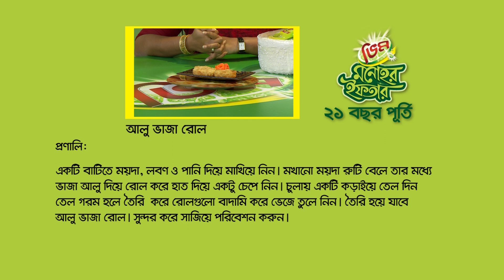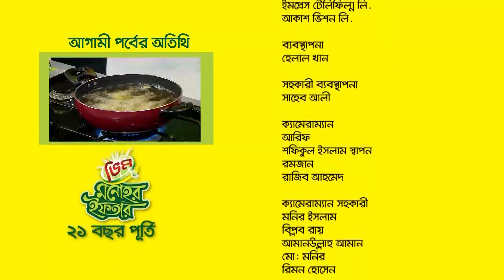Vim Monohor Iftar | Keka Ferdousi | Runa Khan | Episode 5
কেকা ফেরদৌসী এর সাথে মজার ইফতার রেসিপি দেখুন ভিম মনোহর ইফতার-এ। চোখ রাখুন channei i-এর পর্দায় রমজানে প্রতিদিন সন্ধ্যা ৬:১৫ মিনিটে।